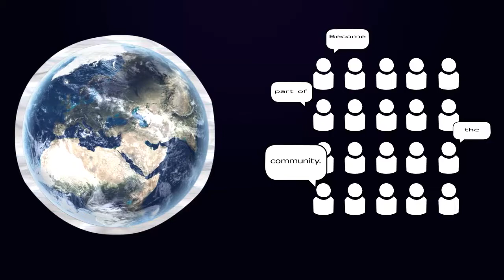Gaming advert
Unit 23 example video produced by a Y10 student